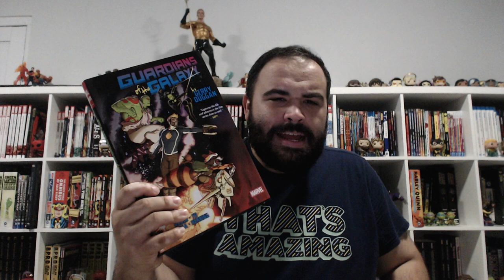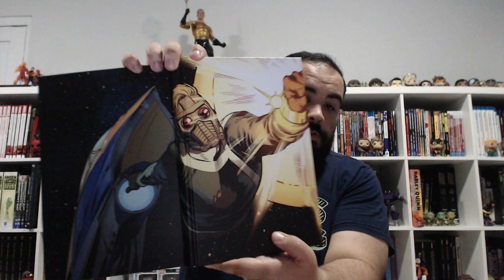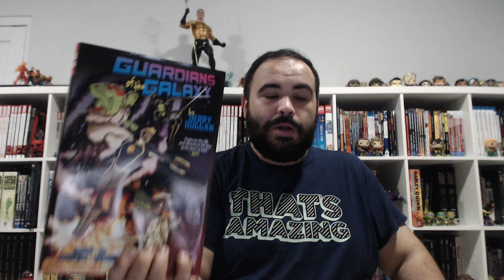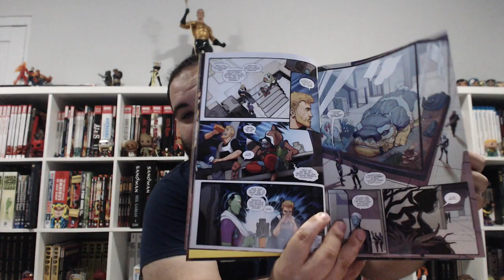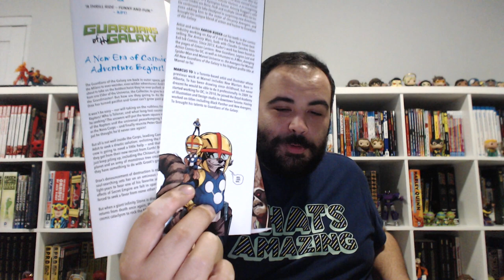Guardians of the Galaxy Omnibus by Gerry Duggan | Review!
Taking a look at the recently released guardians of the galaxy omnibus!